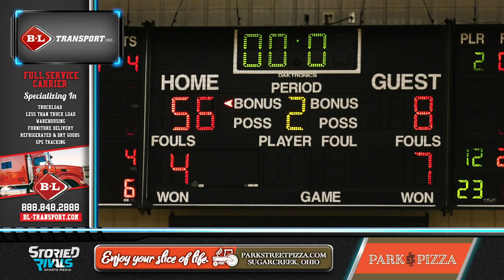HS Basketball | Akron Buchtel at Hiland [2/13/20]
Hiland Hits 20-Win Mark With Defeat Of Buchtel

• The Hawks were on fire from behind the arc in their 82-20 win over Akron Buchtel.

• Kyli Horn led Hiland with 17 points on five threes.

• Hiland was dominant on both sides of the ball as they held the Griffins to under ten points at the half and hit 11 threes in the win.